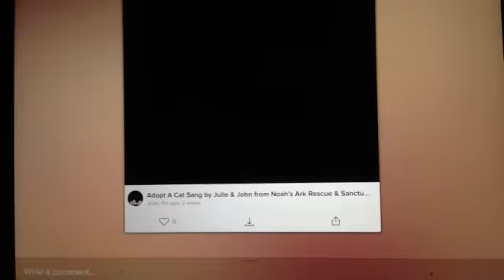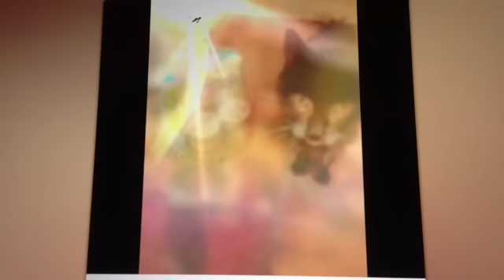"Adopt A Cat Song By Julie & John From Noah's Ark Rescue & Sanctuary" Fan Video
"Adopt A Cat Song By Julie & John From Noahs Ark Rescue & Sanctuary in Tarleton" to help raise very much needed funds to help more desperate cats & kittens.
We currently have over 60 cats & kittens living within our home which has been extended to help save more animals. Sadly the need is much greater than we can provide so we desperately need to build more room for those poor souls.
We have opened up our home and hearts to help the most needy cats that otherwise have nowhere else to go and would most likely be put to sleep elsewhere. Some of these cats have been abused or neglected and need nursing back to health, then we rehabilitate them before finding their forever home.
As you can imagine the cost of all this is enormous and we have to pay the running costs of the rescue by ourselves.
We cannot possibly do any of this without your very kind support & donations. Please give anything you can as every single penny helps us to save more lives.
Julie & John xx